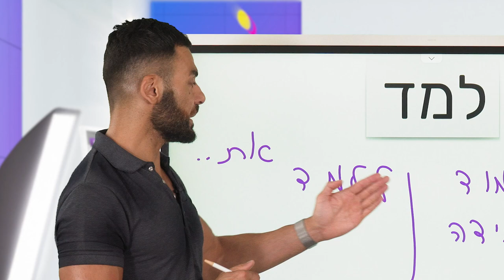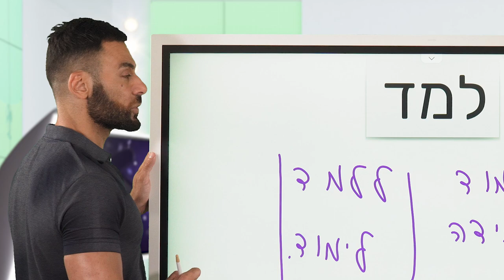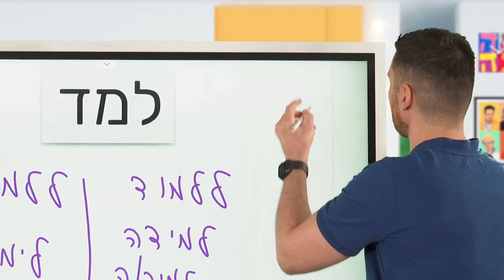Pour les débutants : À Vos Racines למד - #5 - Formez-vous sur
Nous sommes sûrs que cela vous intéresserait d’en « apprendre » plus sur la racine למד. En effet cette racine que vous connaissez à travers le verbe ללמוד se glisse dans pas mal d’autres mots très intéressants pour enrichir votre vocabulaire.
Merci Itsik (Dialangue), merci Élie et merci à ÀCoursdHébreu